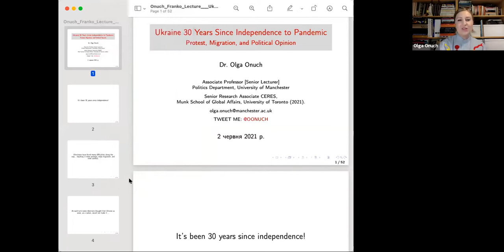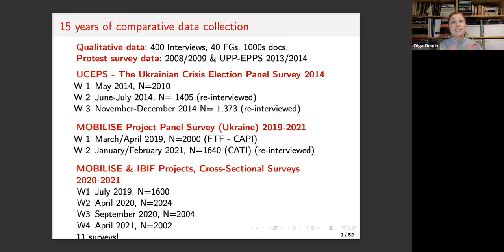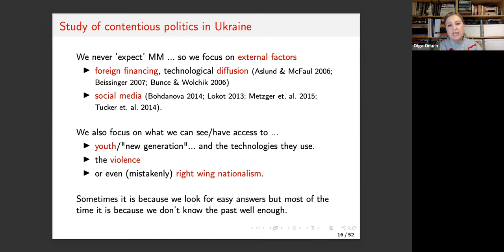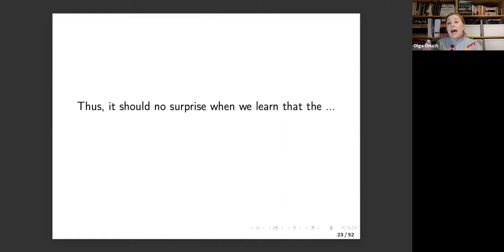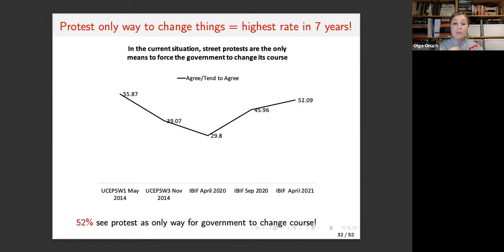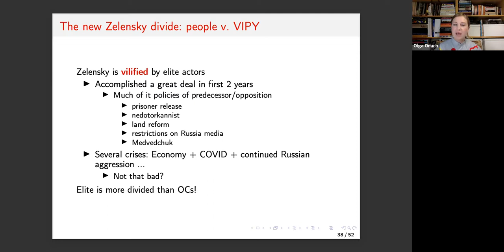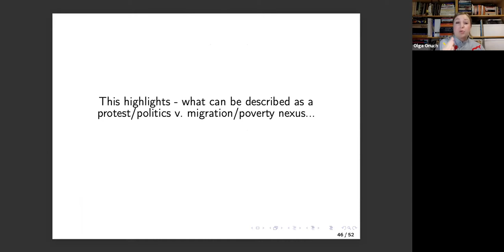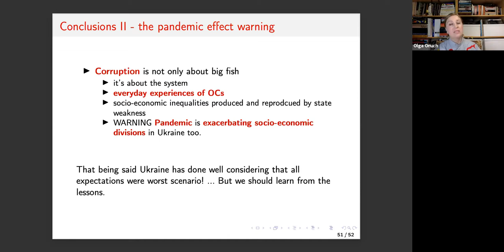35th Annual Ivan Franko Memorial Lecture with Dr. Olga Onuch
The Chair of Ukrainian Studies at the University of Ottawa hosted the 35th Annual Ivan Franko Memorial Lecture on June 2, 2021 which was delivered by Olga Onuch and entitled “Ukraine: Protest, Migration and Political Opinion in Times of Pandemic.”

Ukraine has gone from being perceived as a place where there was a weak civil society, to a place where out of “never” we witnessed mass mobilization, and then to the place where “Revolutions” happen. In that three decades, not only has Ukraine become a place where ordinary citizens “voice” their discontent often, but it is also a place that has witnessed mass “exit” in the form of out-migration. Employing evidence from more that 200 interviews and 16 focus groups with both activists and ordinary citizens who participated in Ukrainian protests, as well as 6 original surveys collected over the last 15 years, Onuch will provide an in-depth look at the EuroMaidan protests and the post-EuroMaidan context to examine the import of civic coalitions and identities that first formed in 1990 and have continued to drive politics in today’s Ukraine.

Olga Onuch is an Associate Professor [Senior Lecturer] in Politics at the University of Manchester and is an Associate of the Harvard Ukrainian Institute. She is a leading expert on civic protest, in Ukraine, Eastern Europe and Latin America. Her first book Mapping Mass Mobilization is the first contentious politics account of mass protest in Ukraine and the first comparative analysis of both elite, activist, and citizen level mobilization processes. Her research regularly appears in leading media outlets such as The Washington Post, The Times, The Guardian, BBC, ITV, Al Jazeera, and AFP. She has advised policy makers in Ukraine, UK, Canada, US and the EU.